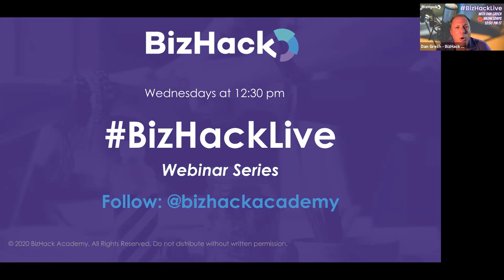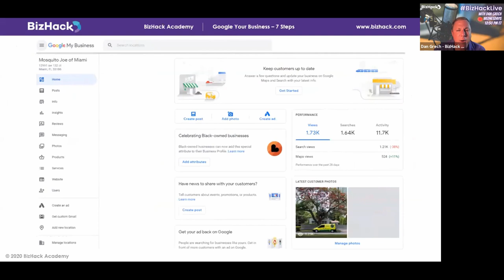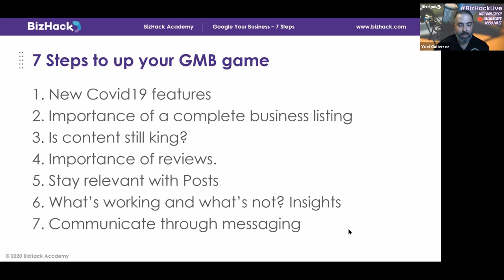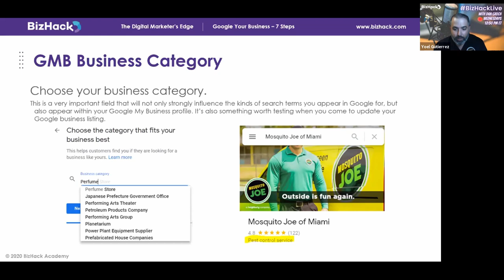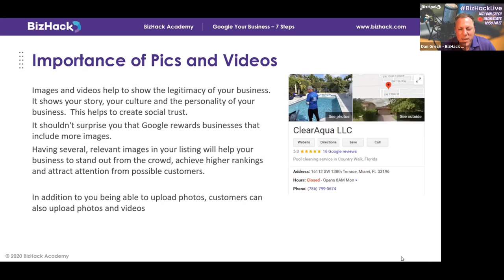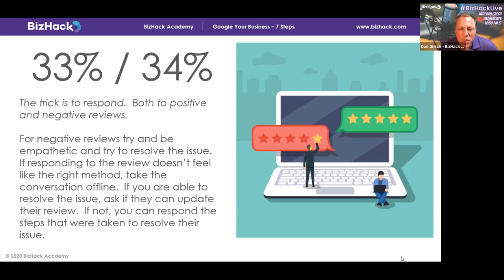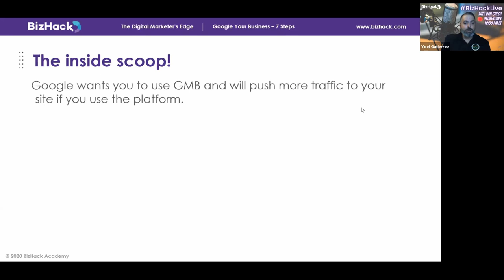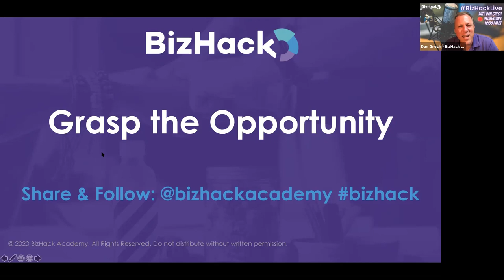📌 How To Use GOOGLE MY BUSINESS and Get Your Small Business Added On Google Maps 🗺 - BizHack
Press play to learn everything you need to know about how to get your small business on Google maps and how to use Google My Business.

👇 SEE MORE BELOW 👇

If you’re a small business owner, you need to know how to get your business on Google Maps and how to leverage other Google My Business tools to increase your sales. That’s where GoogleMyBusiness comes into play. This free tool lets small business owners manage their online presence across Google, including search and Google Maps.
Yoel Gutierrez, owner of Mosquito Joe of Miami, a graduate of the Goldman Sachs 10,000 Small Businesses program and a BizHackAcademy Certified Lead Instructor, shares seven steps for how small business owners can add their business to Google Maps.

🔑 Here’s How You Can Use Google My Business To Optimize Your Presence Online:
Tip 1: Learn Important Updates and New Features
Unlike Yelp’s pay-to-play model, Gutierrez explains that Google isn’t looking to make money on small bizowners.
“Since COVID-19, Google has invested a ton of money in new features and upgrades that make it more intuitive and easier to use.”
Some of the newfeatures Google has implemented include updating your business profile from Google search or Google Maps or updating via the App.
👉 If your hours have changed because of the pandemic, you can provide the most updated information to customers via maps.
👉Google also lets you create free videos, posters, social graphics, and more from your Google My Business profile.

Tip 2: Know Where Your Listing Ranks
It’s essential to fill out as much information as possible in Google My Business, including the business category, name, phone number, address, etc.
👉 Keep your name, address, and phone number consistent across all listings, even beyond Google My Business.
👉Use keywords in your business description, especially if your chosen category isn’t directly related to your business.

Tip 3: Use Photos To Enhance Traffic To Your Website
According to Google, businesses that add photos to their business profiles receive 42% more requests for directions on Google Maps and 35% more clicks through to their websites than companies that don’t.
👉 The images that accompany your small business listing on Google My Business will give prospective customers a peek into your business’s culture and personality and create social trust.

Tip 4: Review Your Response
Gutierrez recommends that small business owners respond to both positive and negative reviews on Google.
“Many times, this personal touch will turn a negative review into a positive one, or the customer will simply take down the review completely.”
Business owners must keep their reviews on Google relevant and current and encourage customer reviews through giveaways and contests.

Tip 5: Know Your Acronyms
👉 Think about what you want to encourage customers to do to drive business to your website.
👉  The way to drive good SEO is through keyword optimization, great meta descriptions, and frequently posting to your Google My Business page.

Tip 6: Data Insights Are Important
Don’t forget the importance of data when learning how best to get business on Google. Familiarize yourself with Google My Business’s analytics via the Insights tab, so you understand how your content is flowing through the Google information highway.
Here are a few things you can ascertain using data insights:
👉 How people are finding your listing
👉 Where people view your listing
👉 Actions they are taking
👉 Top keywords used when they found you.

Tip 7: Direct Message Your Customers
Sending direct messages is the latest advancement in how small businesses communicate with their customers on Google.
👉 Customers searching for your business on a mobile device will see an option to send a message, which will come via the Google My Business mobile app, which affords you and the user data privacy.